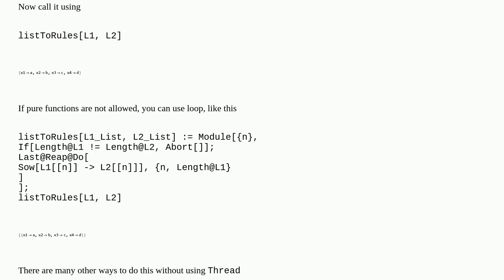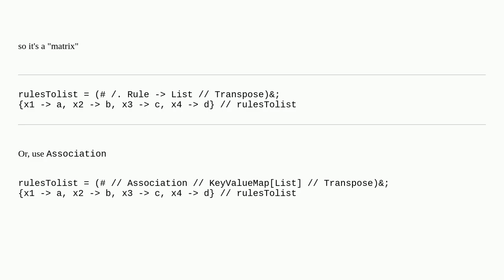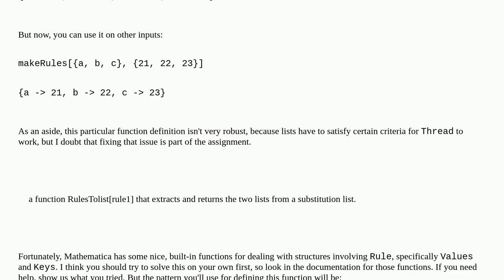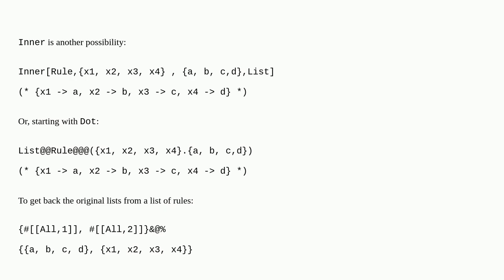Function that imitates Thread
A special thanks goes out to the community

  list-manipulation